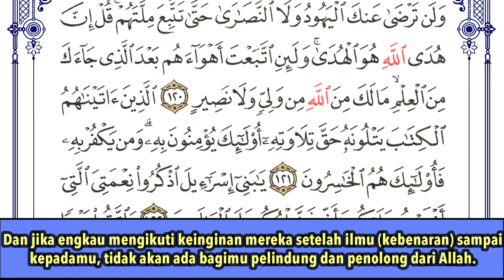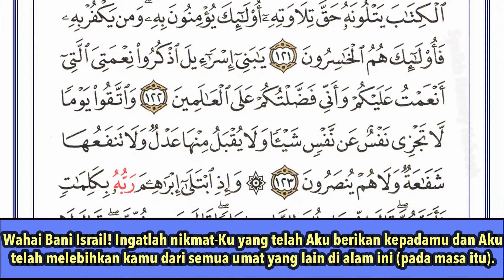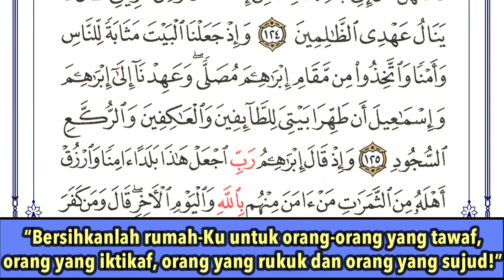1 HARI 1 HALAMAN - HALAMAN (19)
Baca 1 Halaman dengan terjamahnya
Dapat 10 kebaikan pada setiap 1 huruf
Dan dapat manfaat dengan faham Al-Quran